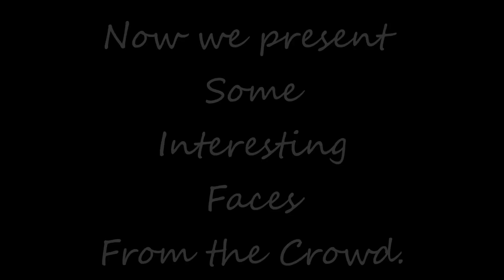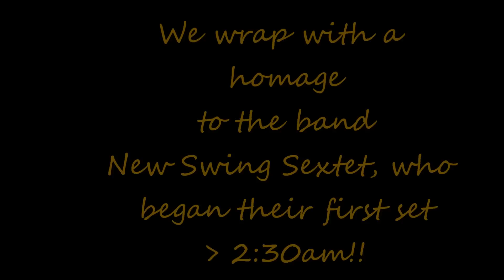Best of DC Salsa Congress 2012 (Part II): Photo Montage with New Swing Sextet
Photo montage of attendees at the 2012 DC Salsa Congress set to El Balcon by New Swing Sextet. Featured are: Milton Cobo, Terry & Cecile, Isabel Freiberger, Jose Luis & Pia of Salsa Karibe, Brandon Carretero, Sean Wilson, Eric Baez, Shaka Brown, Cion & Schayline.